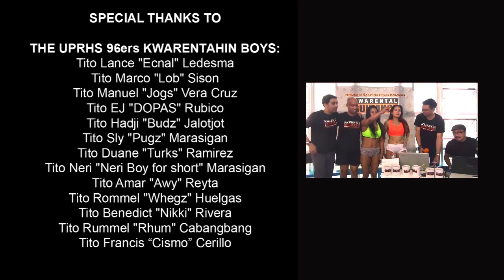KWARENTAL GUIDANCE: Episode 7: Pole Fitness with Doc Thea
Episode 7: Pole Fitness with Doc Thea
The TiTos go all the way to Marikina City in Rizal at the Marikina Sports Center as Doc Thea Pabuayon-Ordillano shows us that being fit and healthy can be achieved even in your 40s! Plus, watch Tito Top try his luck at basic pole dancing.